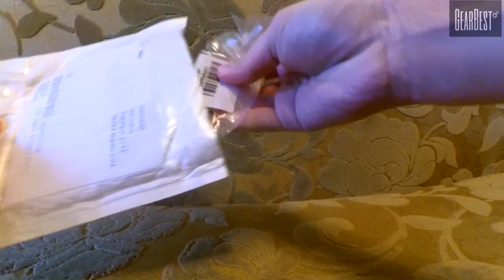Магніт для гель-лаку з GearBest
Magnet Stick for Cat Eye Gel Polish Nail Art Manicure Tool
- A necessary tool for cat eye gel polish.
- A professional Nail Art Gift for yourself or your friends.
- Easy and quick to create beautiful nail for long-lasting magic nail tips.
Features: Lightweight,Easy to Carry
Functions: Others
Main Features: Nail Art Manicure Tool